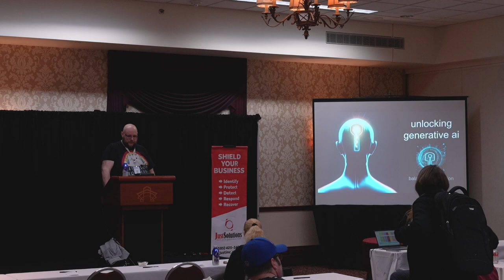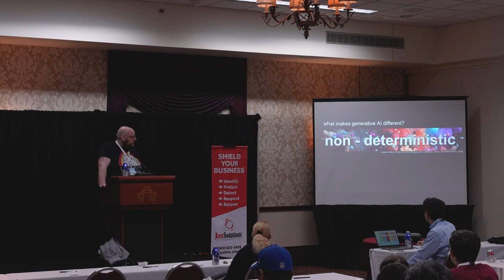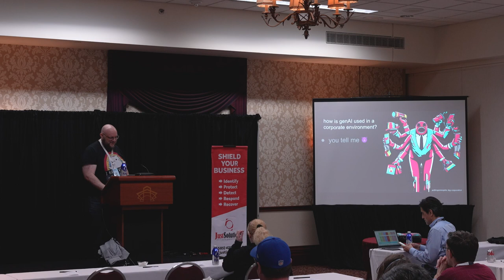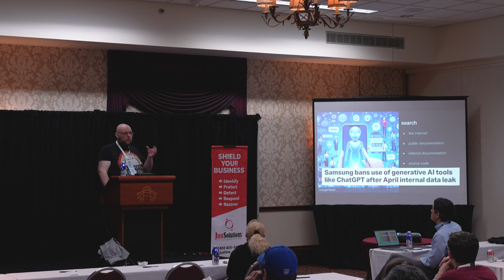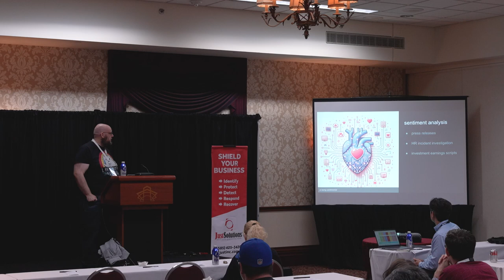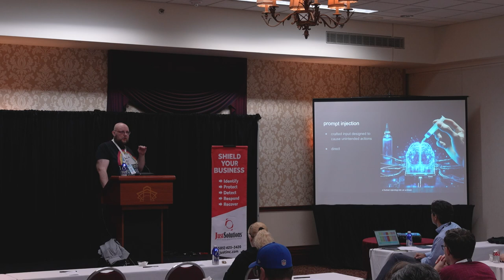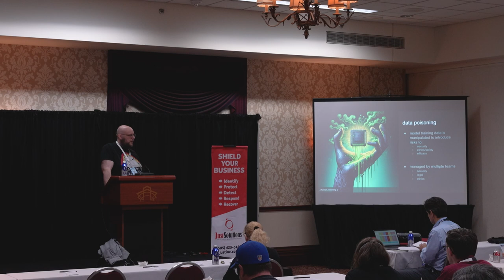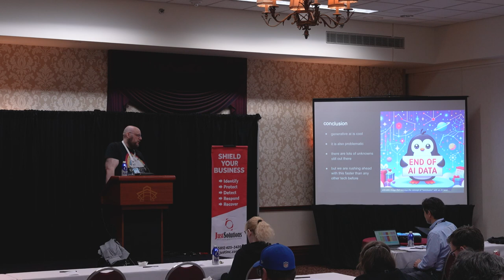Jason Ross - Unlocking Generative AI: Balancing Innovation with Security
Day 1, Track 1, Session 3 -  October 25, 2023 1:00 pm - 1:50 pm

"Unlocking Generative AI: Balancing Innovation with Security" will guide you through the complex terrain of generative AI in corporate settings. Starting with a brief introduction of generative AI, the talk highlights its corporate uses and potential security pitfalls. Explore diverse security threats including data poisoning, supply chain issues, model theft & inversion, and adversarial attacks. Delve into their implications, especially those relevant to large enterprises, such as protection of sensitive data and unauthorized access to AI models. The talk also offers robust mitigation strategies centered on data, model, training, and operational security. Join us as we navigate the promising yet challenging world of generative AI security.